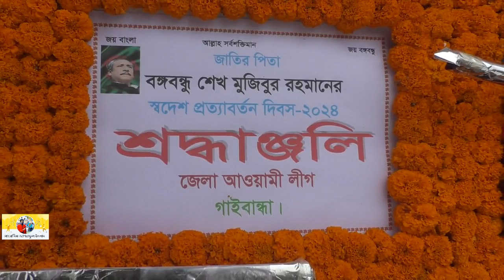আওয়ামীলীগের নেতাকর্মীদের অংশ গ্রহনে গাইবান্ধায় বঙ্গবন্ধুর স্বদেশ প্রত্যাবর্তন দিবস পালিত